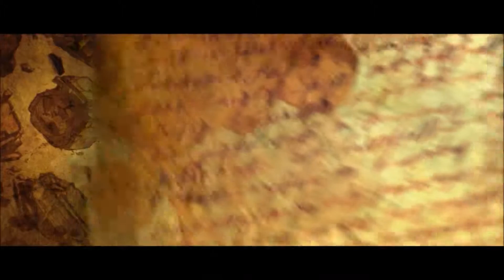Diablo III - L'Histoire de la Moniale (Femme) [FR]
Cinématiques de chaque Actes de l'histoire de la Moniale en français.

Acte I
Tristram, me voilà ! - 0:00
Cain est en vie - 1:23
L'Étranger - 1:39

Acte II
Caldeum - 1:59
La Fin de Maghda - 2:33
Adria la Sorcière - 2:52

Acte III
Le Siège du Donjon de la Redoute - 3:16
Le Vent Tourne - 4:07
Au Cœur du Péché - 4:22

Acte IV
La Déchéance des Cieux - 4:40
Une Lueur d'Espoir - 5:25
À l'Ombre de la Cime d'Argent - 5:43

Acte V
La Récolte d'Ouestmarche - 6:02
Collecteur d'Âmes - 6:37
Les Étendues de Pandémonium - 7:05
La Phase Finale de Malthaël - 7:35
Prémonitions - 8:05

L'Histoire du Chasseur de Démons

Toutes les images utilisées dans cette vidéo sont tirées de Diablo III et son extension Reaper of Souls.
Diablo III et Diablo III: Reaper of Souls sont les propriétés de Blizzard Entertainment, Inc.